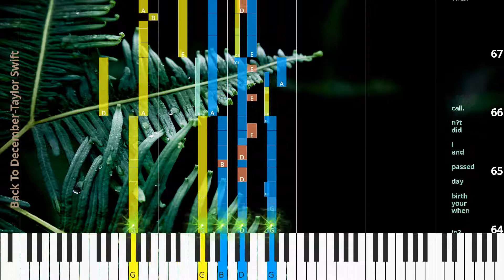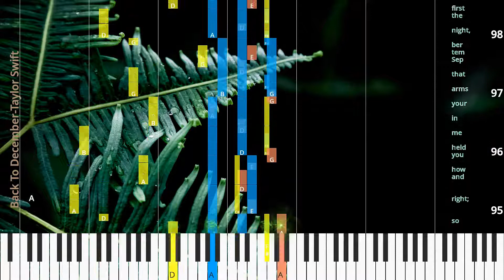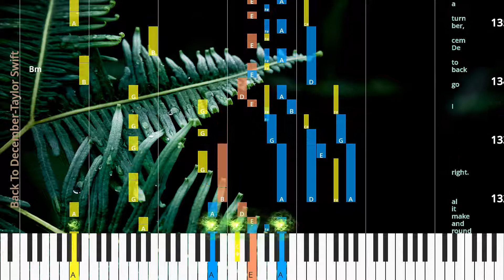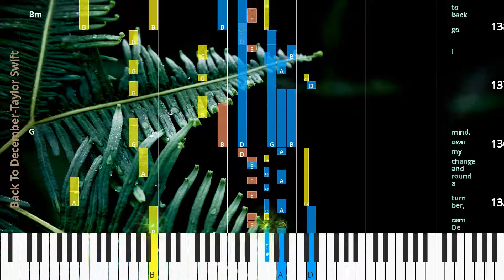🎹Chord & Lyrics, Back To December, Taylor Swift, Synthesia Piano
♫ Synthesia Piano Tutorial, Chord & Lyrics: Back To December, Taylor Swift

* Lyrics
How’s life?
Tell me,
how’s your fam ’ly?
I have n’t seen them in a while.
You’ve been good,
bus i er than ev er.
Small talk,
work and the weath er.
Be cause the last time you saw me is still burned in the back of your mind.
You gave me ros es and I left them there to die.
So,
this is me swal low in’ my pride stand in’ in front of you,
say in’ I’m sor ry for that night.
And I go back to De cem ber all the time.
It turns out free dom ain’t noth in’ but miss in’ you,
wish in’ that I re al ized what I had when you were mine.
I go back to De cem ber,
turn a round and make it al right.
change my own mind.
I go back to De cem ber all the time.
These days I have n’t been sleep in’; stay in’ up,
play in’ back my self leav in’,
when your birth day passed and I did n’t call.
Then I think a bout sum mer,
all the beau ti ful times I watched you laugh in’ from the pas sen ger side and re al ized I loved you in the fall.
And then the cold came,
the dark days when fear crept in to my mind.
You gave me all your love and all I gave you was good bye.
So,
I miss your tan skin,
your sweet smile,
so right; and how you held me in your arms that Sep tem ber night,
the first time you ev er saw me cry.
May be this is wish ful think in’,
prob a bly mind less dream in’.
If we loved a gain,
I swear I’d love you right.
I’d go back in time and change it,
but I can’t.
So,
if the chain is on your door,
I un der stand.
But this is me swal low in’ my pride,
stand in’ in front of you,
And I go back to De cem ber.
turn a round and change my own mind.

* Chords
D
G
Bm
A
D
F#m
D
D
F#m
D
Bm7
Bm
D
Bm
D
G
Bm
A
Bm
G
D
A
A
CN.C.
A
Bm
Bm
D
F#m
D
D
F#m
D
Bm
G
Bm

♫ Taylor Swift Piano Tutorial
♫ Taylor Swift Chord
♫ Taylor Swift Lyrics
♫ Taylor Swift Subtitle
♫ How to play Back To December
♫ Back To December Piano Chords
♫ Back To December Piano Easy
♫ Back To December Piano Difficult
♫ Back To December Piano Cover
♫ Back To December Piano Remix
♫ Back To December Piano Tutorial
♫ Back To December Notes
♫ Back To December Piano Tiles
♫ Back To December Easy Slow
♫ Back To December Academy Piano